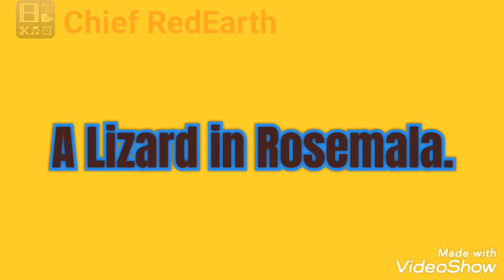Indian kangaroo lizard (Otocryptis beddomii) in Rosemala.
Indian kangaroo lizard, is a diurnal, terrestrial, insectivorous agamid lizard, endemic to the Western Ghats of South India. O. beddomii is endemic to Western Ghats, where it is known from Sivagiri Hills (type locality), Agasthyamalai, Cardamom Hills and Travancore hills in Tamil Nadu and Kerala states.

Endangered (IUCN) 3.1

Brown Lizard with black Spots on it's back was spotted on 26 February 2020 in Rosemala Thiruvananthapuram.